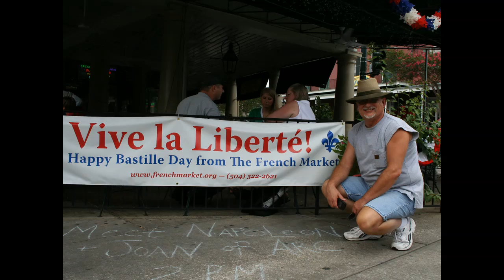Wayne Laliberte Memorial Video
This tribute video is was created to honor my husband and the co-author of Man-Made: The Chronicles Of Our Extraterrestrial Gods, Wayne Laliberte.

Video is set to "Make A Memory" by Bon Jovi